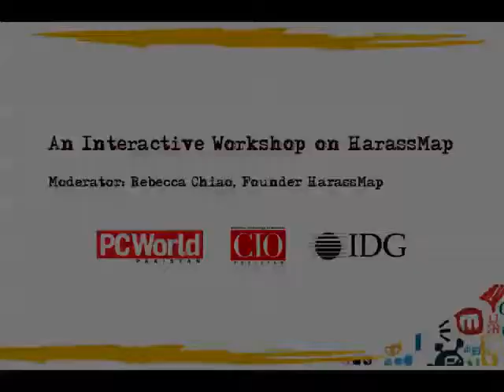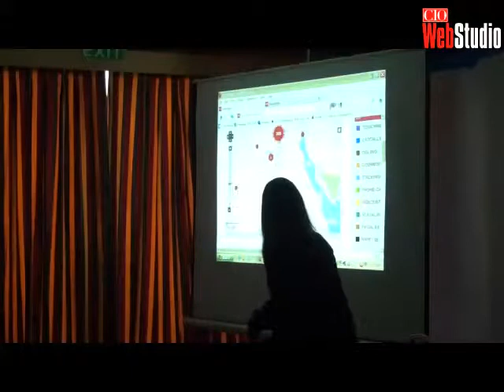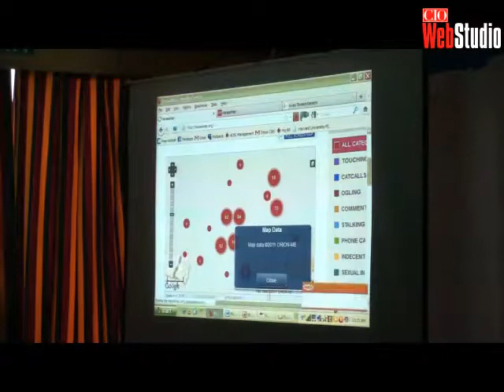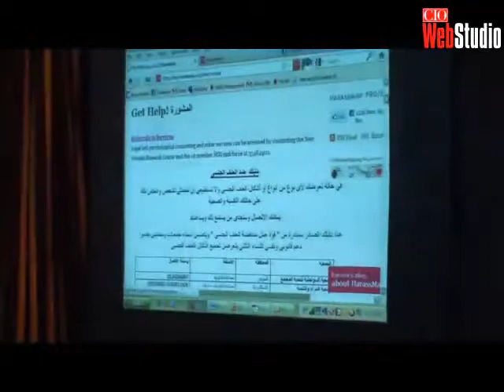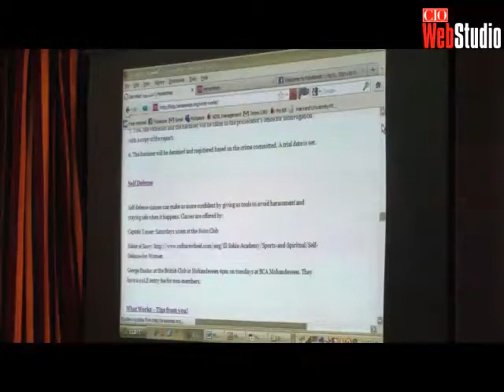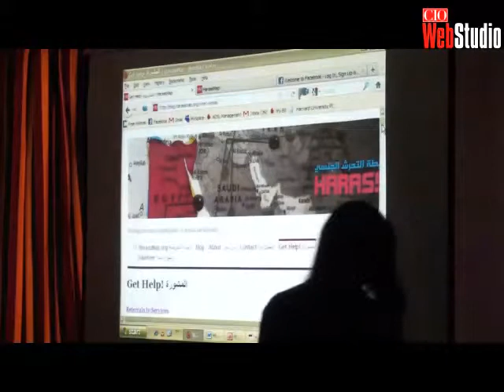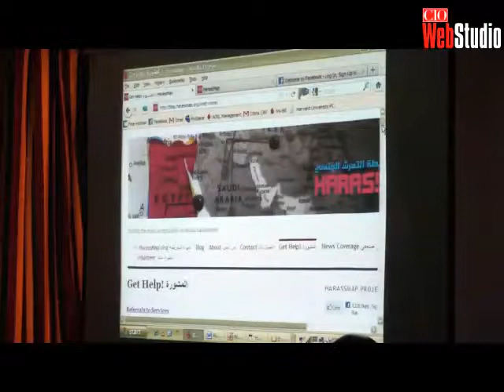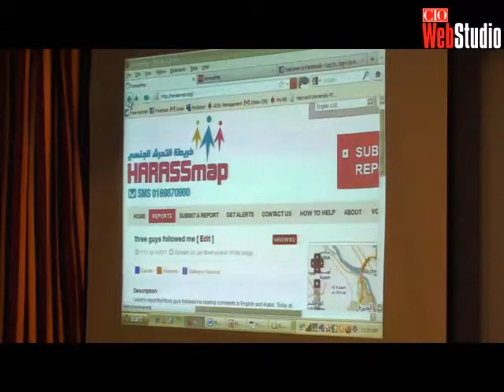Interactive Workshop on HarassMap-Rebecca Chiao